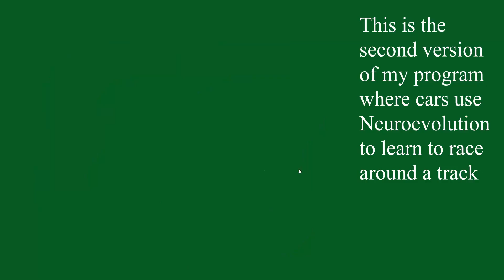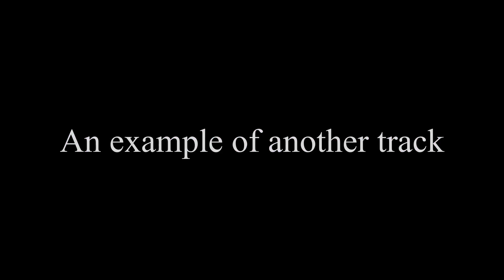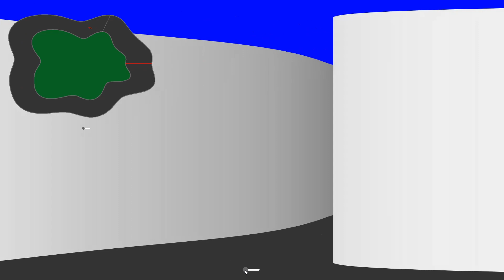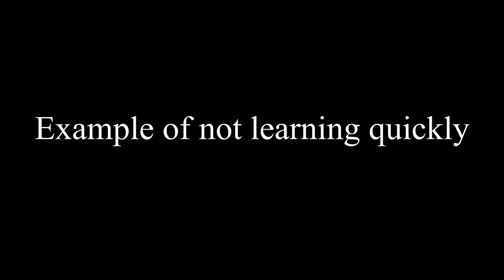AI cars learn to Drive with NeuroEvolution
this is the second version of my program that uses neuroEvolution and the genetic algorithm to train cars to race around a rack. This program is a big improvement from the previous program because unlike the previous program the track is smoother, I can make as many unique tracks as I want, with opensimplex noise, I can control the difficulty of the tracks, also the controls of the car have been greatly improved, the cars can turn faster than before, I fixed the braking so they can slow down, and they have more control over how fast they accelerate.